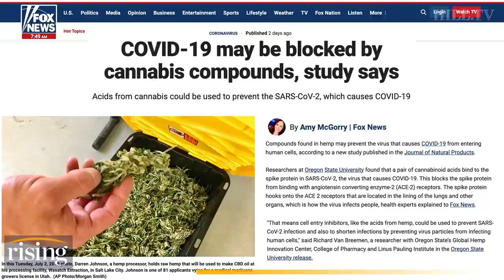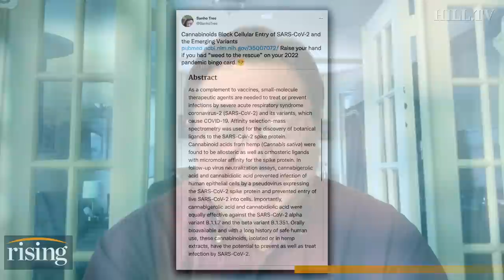Cannabis Expert: No, Smoking Weed Won’t Stop You From Getting Covid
Fellow at the Institute for Policy Studies, Sanho Tree, explains that despite some leading headlines, smoking weed will not stop you from being infected with COVID-19.